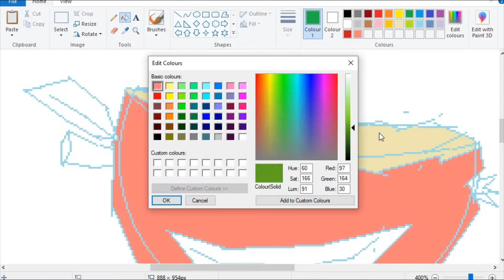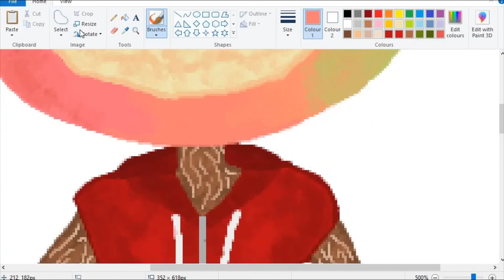drawing my oc in MS Paint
My first attempt at making a video :)